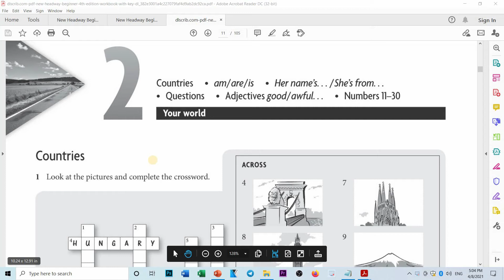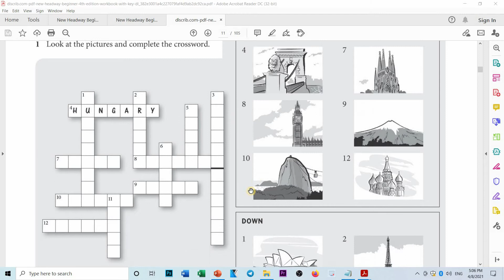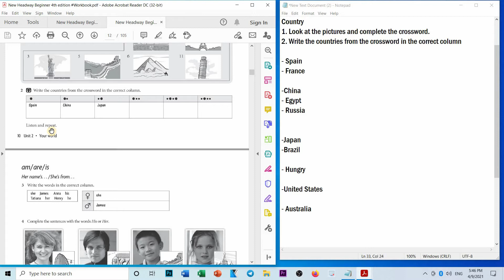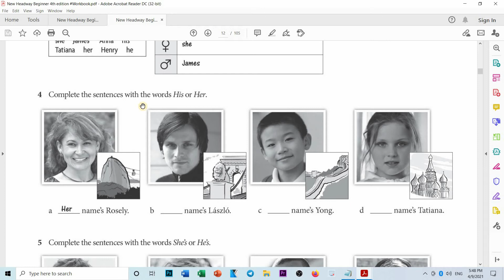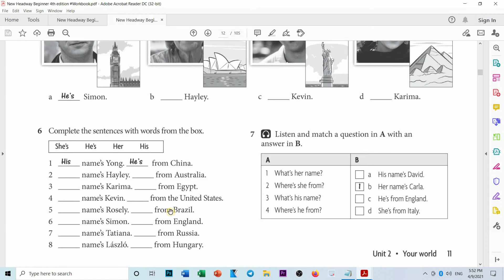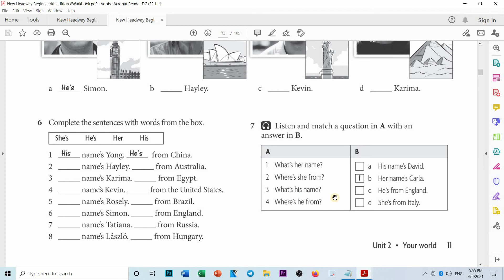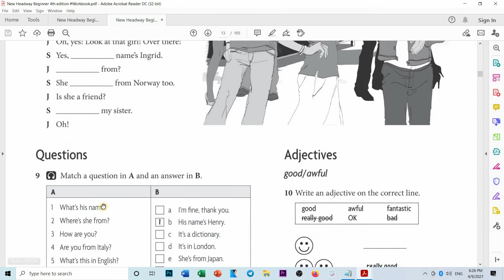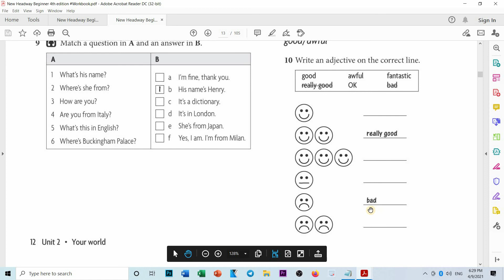Unit 2 Your World | Workbook | New Headway Beginner 4th edition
This video is made for those who wants to learn English. If you find it useful, please share it to other people so that they can learn from the video just like you. I am so grateful that you spend your time learning from my video. I hope that this video will be a part of your English knowledge. With Great Honor @CSL official.